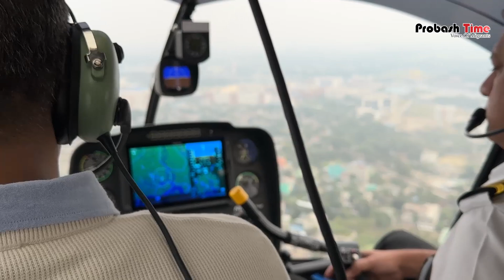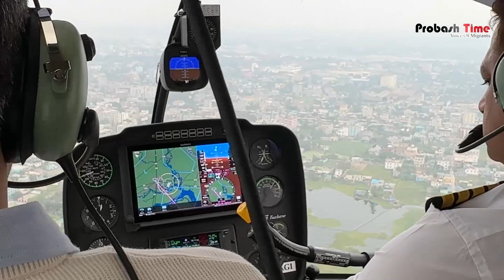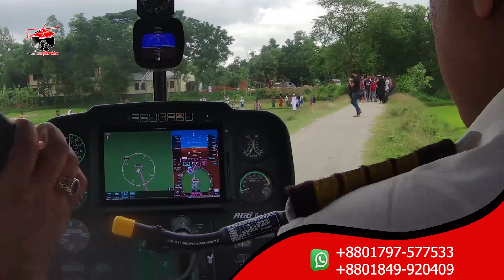প্রবাসীর হেলিকপ্টার থেকে নারায়ণগঞ্জ সিটি। Narayanganj City । Helicopterride । Probash Time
প্রবাসীর হেলিকপ্টার থেকে নারায়ণগঞ্জ সিটি। Narayanganj City ।। Probash Time

Contact//যোগাযোগের ঠিকানা

389/B, MG Tower (7th Floor), DIT Rd, West Rampura, 1219 Dhaka, Dhaka Division, Bangladesh

- Team Probash